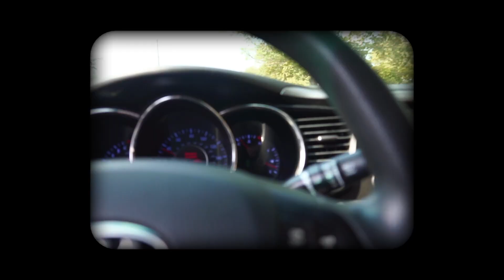COMPLEX MEET AND LEXUS LS400 BUILD PROGRESS!!! //VLOG 006//